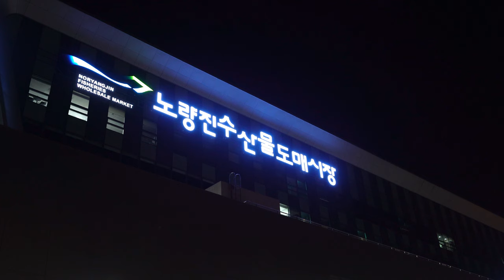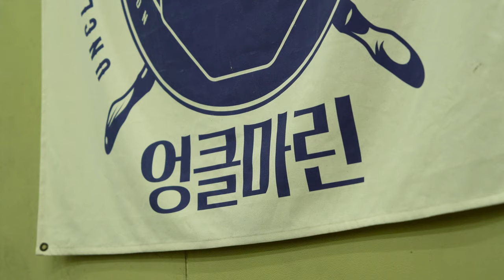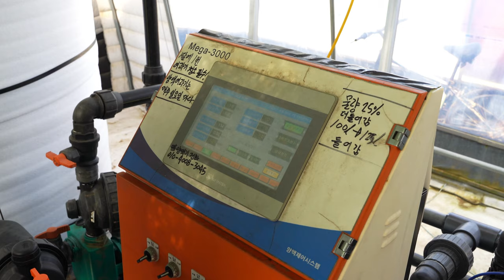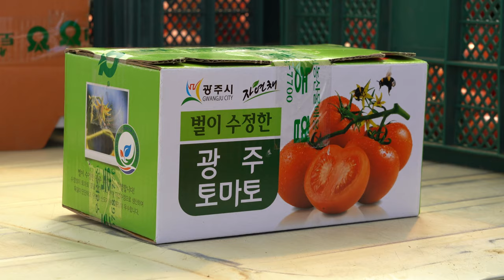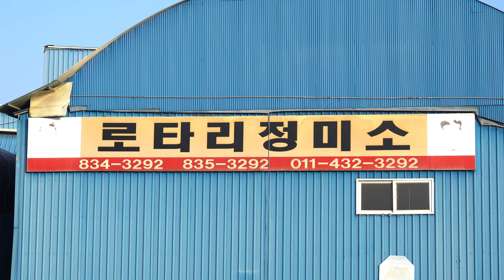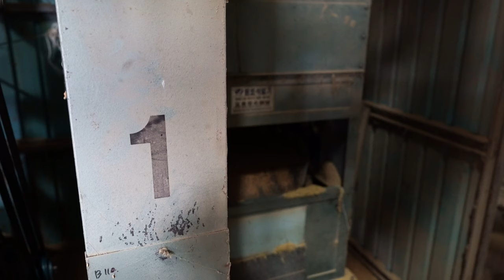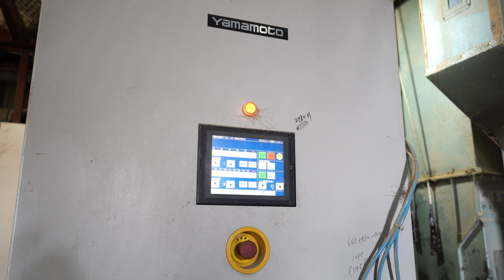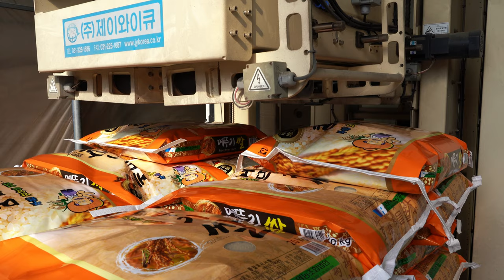TOP 3. Amazing Process of Making Korean Agricultural Products. Fish Fillet, Tomato, Rice. Korea Food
TOP 3. Amazing Process of Making Korean Agricultural Products.
Fish Fillet, Tomato, Rice. Korean Food

00:00 - The Process of producing fresh fish fillets. Korean Fisheries Wholesale Market

12:30 - The Process of pollinated tomatoes are mass harvested. Agricultural technology of Korean Tomato Farm

20:35 - A Rice mill that polishes more than 5,400 tons of rice annually. Rice milling plant